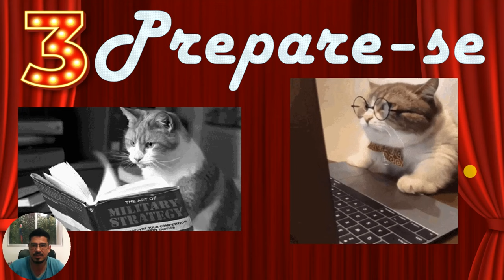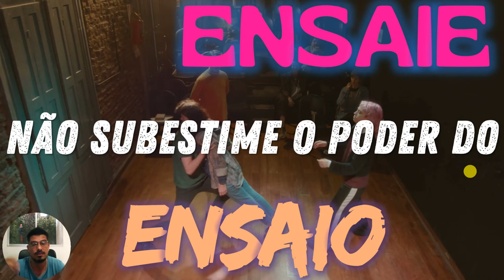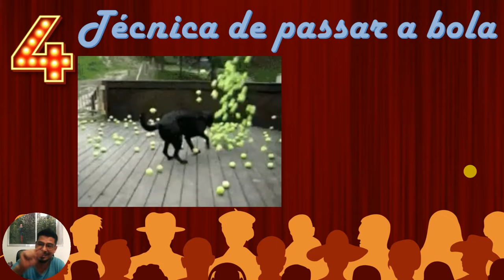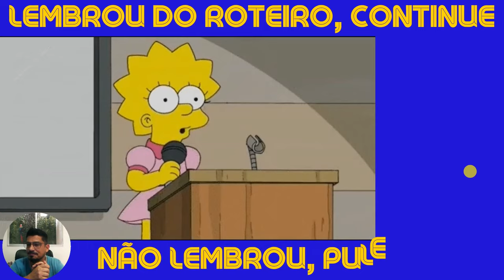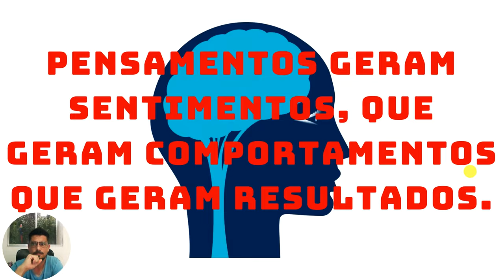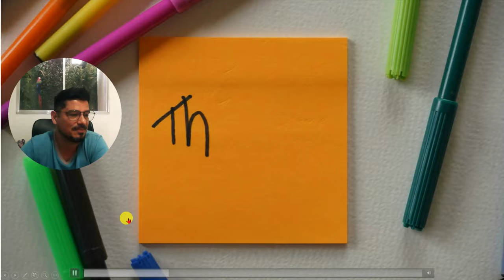Liberte-se da Timidez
A timidez de atrapalha?

Você já sentiu vontade de expressar algo, mas ficou paralisado pensando no que os outros poderiam pensar de você?

Confiança não é algo inato; é uma habilidade que se desenvolve. Se você se sente tímido agora, não se preocupe, pois após este vídeo, não haverá espaço para timidez.

Ao dominar técnicas de comunicação, persuasão, carisma e linguagem corporal, você se tornará uma pessoa mais confiante.

Domine a oratória, a comunicação, a persuasão, a linguagem corporal e o carisma.